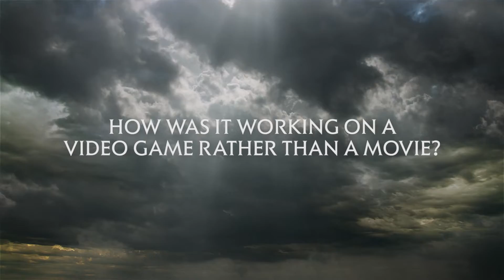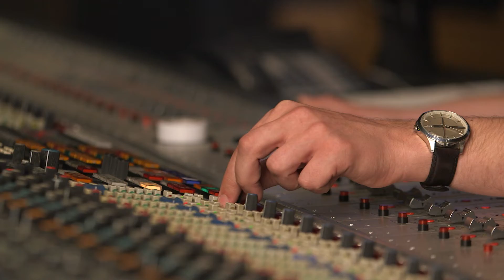CIVILIZATION VI - BEHIND THE SCENES WITH SEAN BEAN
Go behind-the-scenes in the recording booth with Sean Bean as he discusses working on Civilization VI.